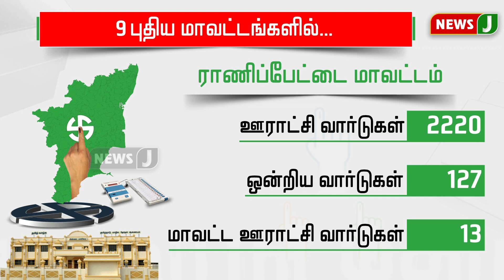9 மாவட்டங்களில் வார்டு மறுவரையறை பணிகள் நிறைவு | Local Body Election Tamil Nadu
9 மாவட்டங்களில் வார்டு மறுவரையறை பணிகள் நிறைவு | Local Body Election Tamil Nadu |